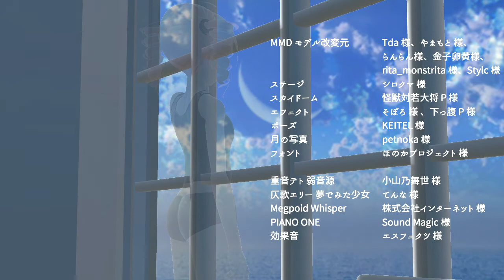廿七夜／重音テト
大遅刻ですがテトさんお誕生日おめでとうございます！

今回はピアノで行きたい…ピアノ→月…月→後徳大寺左大臣…
とおかしな連想をしていき…
それを、にくてん 様 に伝えて
このような歌詞を作ってもらいました。

ust配布します。んで今回はピアノソロですので、
オケの代わりにピアノのmidiファイルを同梱しておきました。
カバーされる場合はお好きなピアノ音源をご使用下さい。